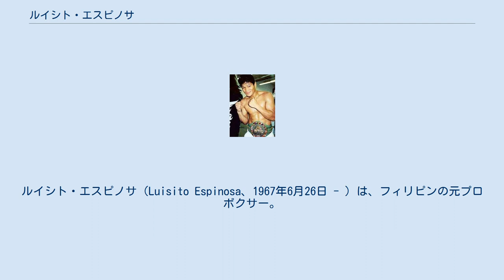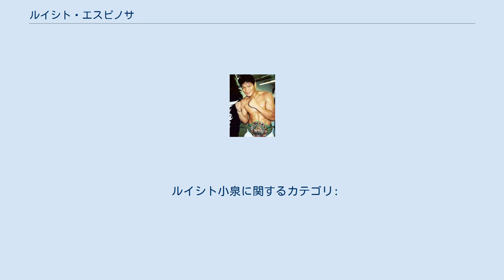ルイシト・エスピノサ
ルイシト・エスピノサ（Luisito Espinosa、1967年6月26日 - ）は、フィリピンの元プロボクサー。
マニラ出身。
元WBA世界バンタム級およびWBC世界フェザー級王者。
フィリピン人として初めての世界2階級制覇を達成した。
 リング・ジャパンのジョー小泉にマネジメントされアベボクシングジム所属のルイシト小泉というリングネームで日本のリングでも積極的に試合を行っていた。
 1984年5月25日、プロデビュー戦で4回判定勝ち。
 1988年3月14日、WBCインターナショナルバンタム級王座獲得。
 1988年7月23日、米国・カリフォルニア州バンタム級王座獲得。
 1989年10月18日、世界初挑戦。
WBA世界バンタム級王者カオコー・ギャラクシー（タイ/当時のWBA世界ジュニアバンタム級〈現・スーパーフライ級〉王者カオサイ・ギャラクシーの双子の兄）に挑む。
初回、王者が突然失神。
そのままKO勝ちとなり、王座獲得に成功。
その後、2度の防衛に成功。
 1991年10月19日、3度目の防衛戦。
イスラエル・コントレラス（ベネズエラ）と対戦し、5回KO負け。
王座から陥落した。
その後、減量苦から1階級を飛び越しフェザー級に転向。
 1993年2月20日、旧スペイン語圏フェザー級王座獲得。
 1995年、マッチメーカーのジョー小泉とマネジメント契約を結び、リングネームを「ルイシト小泉」に改名。
アベジム所属選手として日本のリングを拠点に戦うようになった。
5月の第1戦ではタイ王国フェザー級王者でシンヌン・チュワタナ（形式的に金子ジム所属）、7月末の第2戦では愛知県体育館で岩佐智昭（東海ジム）、10月の第3戦では自身がWBA世界王者時代に統一戦が期待された当時の同階級のWBC世界王者ラウル・ペレス（メキシコ）と3連続KO勝利。
 1995年12月11日、世界再挑戦。
後楽園ホールでWBC世界フェザー級王者マヌエル・メディナ（メキシコ）に挑み、12回判定勝ち。
異国の地で2階級制覇を果たした。
4度防衛成功後の1997年、「日本滞在期間が6か月を満たしていない」という事情でJBC（日本ボクシングコミッション）選手登録から除外された（日本のジムに所属しているとはいっても、普段の生活と練習は母国で行っており、試合のたびにその都度来日していた）。
これを機に、小泉とのマネジメント契約も解消。
リングネームを本名の「ルイシト・エスピノサ」に戻した。
その後、防衛回数を7まで伸ばした。
 1999年5月15日、8度目の防衛戦。
1996年7月の2度目の防衛戦でも対戦したセサール・ソト（メキシコ）と再戦し、12回判定負け。
4年5か月間保持した世界王座から陥落した。
 2000年4月14日、世界王座返り咲きを懸け、グティ・エスパダス・ジュニア（メキシコ）と空位となったWBC世界フェザー級王座を争うも11回負傷判定負け。
王座返り咲きならず。
 以降は勝ったり負けたりを繰り返し、2005年2月18日のノンタイトル戦で敗れたのを最後に引退。
 引退後は3度の離婚を経験、カリフォルニア州デイリーシティのカジノでカーペットの掃除夫を生業としながら、総合格闘家のニック・ディアス、ネイト・ディアス兄弟のボクシングトレーナーを務め、2006年から2007年にはサンフランシスコ大学のボクシングチームで教えていた。
その後、スーパーマーケットで商品補充の仕事やハンバーガーショップで皿洗いなどをしていたが、アメリカでの職を失うと、2014年11月から香港の総合ジム「Everlast Fight & Fitness Center」でボクシングトレーナーとして働いている。
カルロス・リオスと1997年12月に対戦したファイトマネー16万ドルのうち約13万ドルが未払いであったが、2020年1月に約22年間にも及んだ裁判の末に最高裁判所が当時のプロモーターの相続人に未払い分のファイトマネーと利子をエスピノサに支払うよう命じる判決を出した。
 ルイシト小泉に関するカテゴリ: